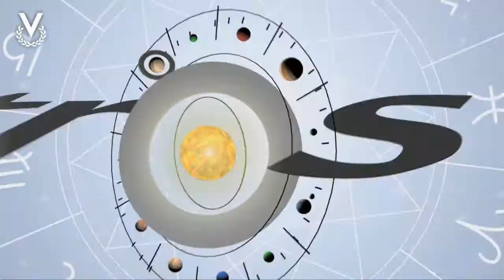Conéctate con la vibración del número 5 y el color azul - 09_01_2020 - Los Astros